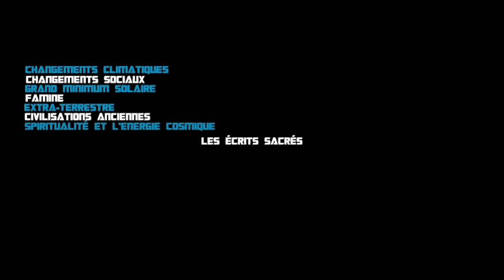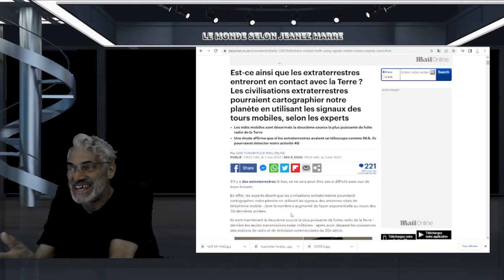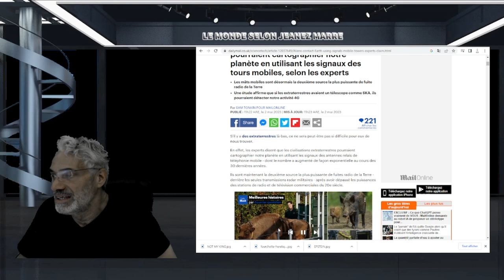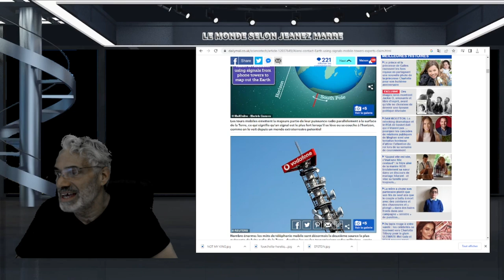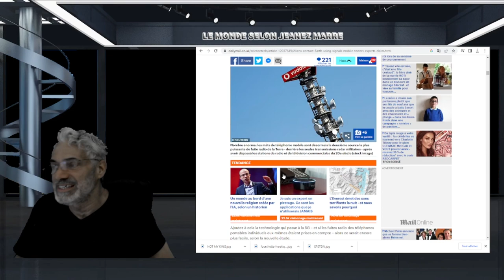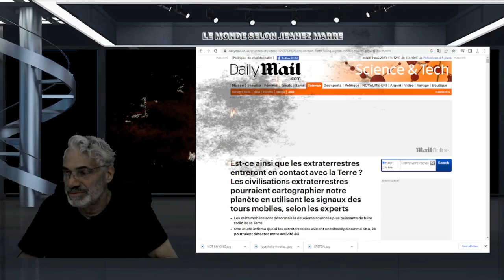DERNIÈRE HEURE;SELON LES SCIENTIFIQUES, VOIÇI COMMENT LES EXTRATERRESTRES NOUS ONT LOCALISÉ.